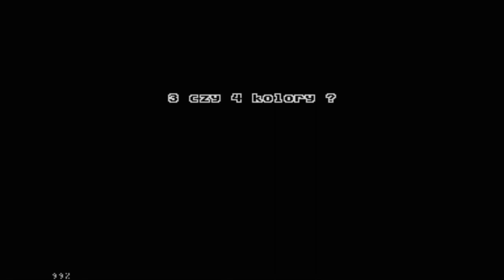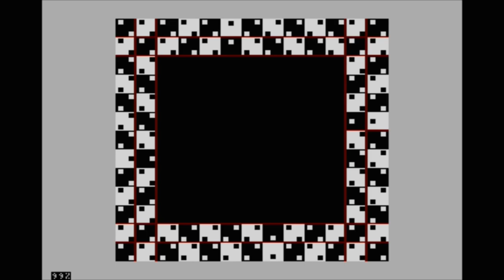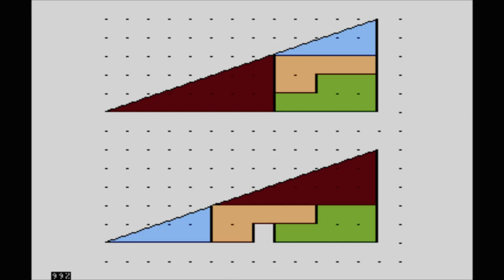OPTICAL - demo for Atari XL/XE from POLAND - cały film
OPTICAL - demo for Atari XL/XE from POLAND

Atari demo, Atari 8bit, Atari 800XL, Atari 65XE, Atari 130XE, polskie dema, MADE IN POLAND, Atari music

Cały Film 2019, Cały Film, Caly Film 2019, Caly Film